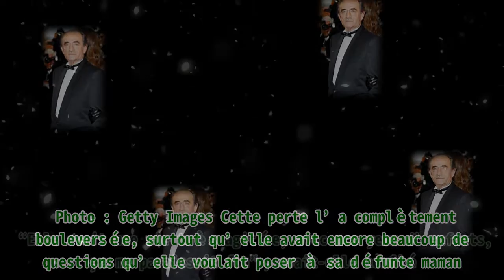L'histoire de Marguerite Bourry et de sa "vie agitée"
L'histoire de Marguerite Bourry et de sa "vie agitée" |Invicta Men's Pro Diver Stainless Steel Quartz Watch . Please help me with an order to maintain the system, thanks a lot.| Marguerite Bourry n’est autre que l’ancienne compagne de l’acteur Richard Bohringer. AmoMama vous propose d’en savoir plus sur la maman de Romane Bohringer. Richard Bohringer est un homme comblé aux côtés de sa compagne actuelle Astrid Marcouli. Avant de rencontrer cette dernière, l’acteur a partagé sa vie avec Marguerite Bourry, la mère de sa fille aînée. Celle-ci n’avait pas une vie apaisante selon Romane Bohringer. On vous en dit plus. Si vous êtes un adepte de cinéma, vous connaissez sûrement Richard Bohringer. Ce dernier a été actif dans le monde du septième art pendant de nombreuses années, tout comme Alain Delon qui avait fait une demande à son fils. Portrait de Richard Bohringer lors du tournage du film 'J'ai épousé une ombre' de Robin Davis le 25 octobre 1982 en France. | Photo : Getty Images Richard Bohringer est apparu dans plusieurs fictions au fil du temps. Parmi les films dans lesquels il a joué, nous pouvons compter “Le grand chemin” qui lui a permis de remporter le César du meilleur acteur en 1988. Quant à sa vie privée, nous savons que Richard Bohringer a été en couple avec une certaine Marguerite Bourry pendant longtemps. Le père de son ex-compagne venait de Corse tandis que sa mère était vietnamienne. Marguerite Bourry a été rapatriée en France plus jeune. C’était en Lozère dans des camps de réfugiés qu’elle avait vécu à l’époque avant qu’on l’adopte. Réalisé par Bruno Gantillon avec Richard Bohringer, Bernard Pierre Donadieu, Laura Morante En France le 03 mars 1985 - Richard Bohringer. | Photo : Getty Images Il y a quelques années, Richard Bohringer avait accepté de se confier sur son ancienne compagne pendant une interview chez Paris Match. L’acteur césarisé avait qualifié Marguerite Bourry comme étant “une belle personne”. Et “comme tous les métisses”, dit-il, la maman de sa fille “avait des problèmes d’identité”. “Quelqu’un en quête d’identité, vous ne le rattrapez jamais. Elle ne nous a pas abandonnés, elle s’est abandonnée elle-même”, dit-il. Richard et Romane Bohringer. | Photo : Getty Images Malgré tout, Richard Bohringer voit tout de même Marguerite comme une femme “libre” et “intelligente”. Pour informations, Richard Bohringer et Marguerite Bourry sont tombés amoureux l’un de l’autre entre les années 60 et 70. De cet amour est née Romane Bohringer, leur premier enfant ensemble. Celle-ci officie notamment dans le monde du cinéma puisqu’elle apparait dans de films tels que “L’amour flou” ou encore “Les Nuits fauves”. Richard Bohringer assiste à la première du film "Lemming" au Palais de Festival lors de la soirée d'ouverture du 58e Festival International du Film de Cannes le 11 mai 2005 à Cannes, France. | Photo : Getty Images Toutefois, malgré la longévité de leur relation, Marguerite Bourry et Romane Bohringer ont fini par mettre un terme à leur idylle. Suite à leur séparation, l’acteur césarisé a retrouvé l’amour dans les bras d’Astrid Marcouli dans les années 80. Notons qu’Astrid était déjà maman d’un petit garçon prénommé Mathieu lors de sa rencontre avec Richard Bohringer. Elle s’est mariée avec le comédien le 26 avril 1986. Les deux tourtereaux sont donc en couple depuis maintenant 35 ans et continuent à filer le parfait amour jusqu’à présent. C’est notamment grâce à cette femme que Richard a pu connaître de nouveau le goût de la paternité. En effet, le couple a deux enfants ensemble. Il s’agit de Richard Junior et Lou. Lorsqu’elle a accouché de sa fille, Romane Bohringer, Marguerite Bourry n’avait que 21 ans. Le prénom de Romane fait notamment référence au prénom de la seule amie de sa maman à Saïgon. Marguerite Bourry a élevé sa fille pendant plusieurs mois avant qu’elle ne l’abandonne pour suivre un journaliste du nom de Najman qui travaillait chez Libération Maurice. À l'époque, la pet